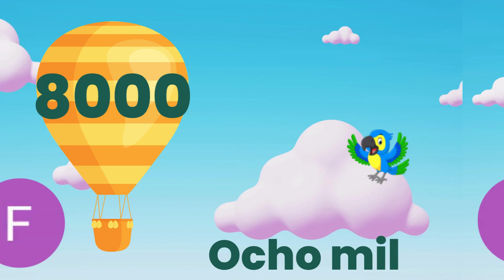VAMOS A CONTAR 1000-9000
Speaking Simply Spanish is designed to be clear and simple. Learn to speak Spanish the easy way.  Copy and repeat and you will be talking Spanish in no time.  In this video we learn to count in 1000.